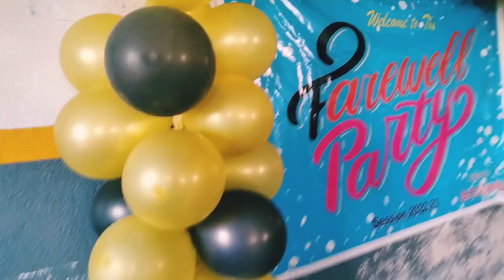Farewell celebration 🥳🥳🥳sanjograivlogs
Best wishes for the future all my beloved students and we miss you a lots.